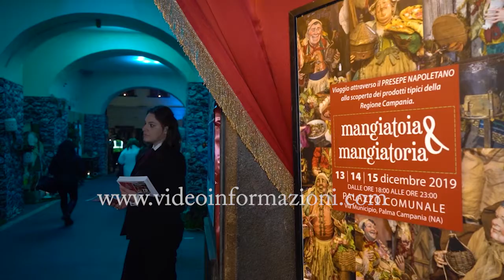A Palma Campania il tradizionale presepe vivente